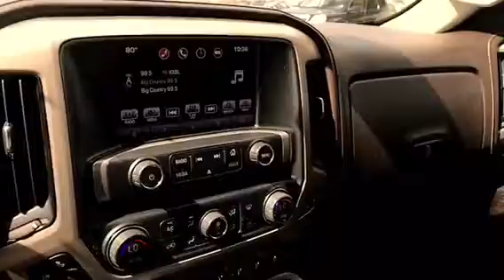2016 Denali 3500HD for Nathan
By Ely Fisher